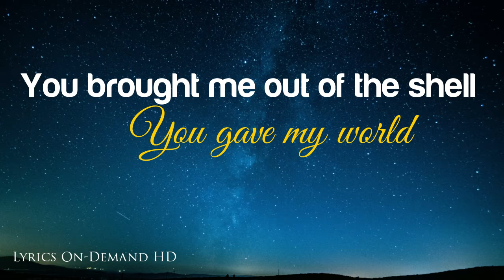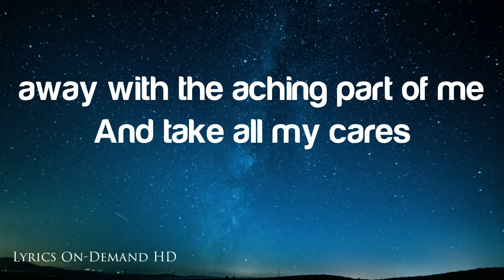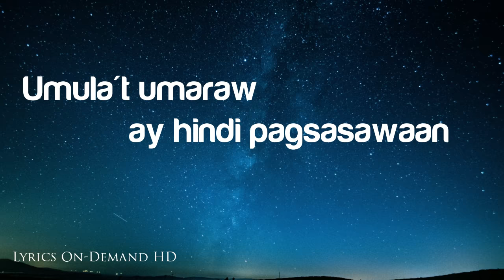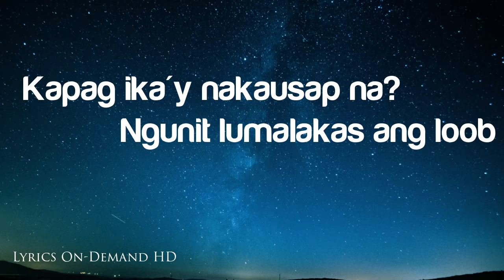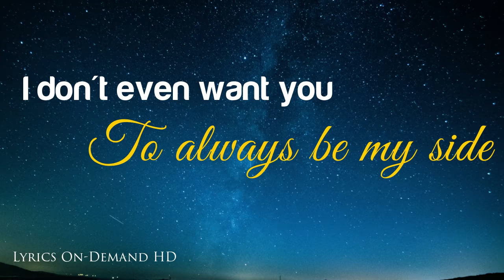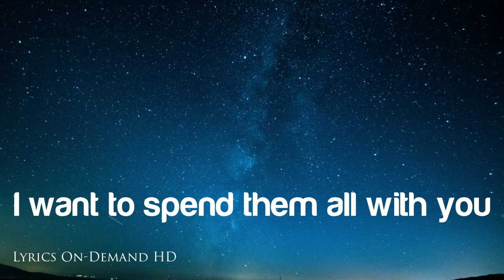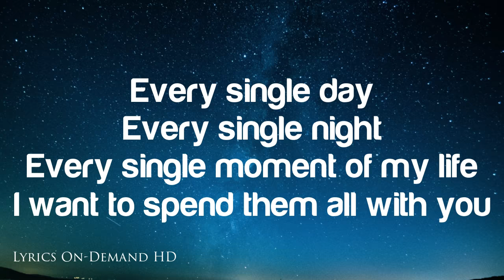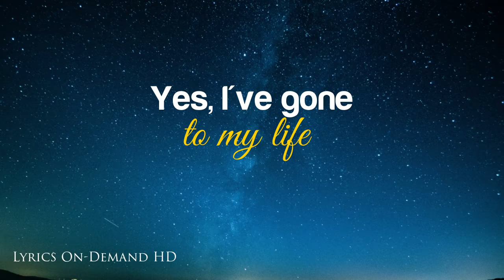Freestyle-Medley,When I Met You,Bakit Ba Ganyan,I think I'm in Love| Lyrics On-Demand in HD(LODI HD)